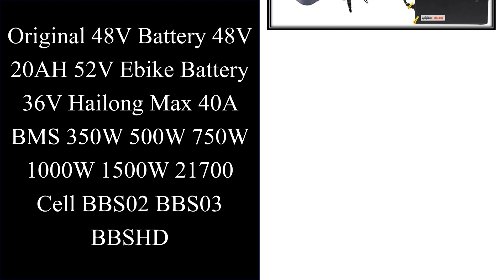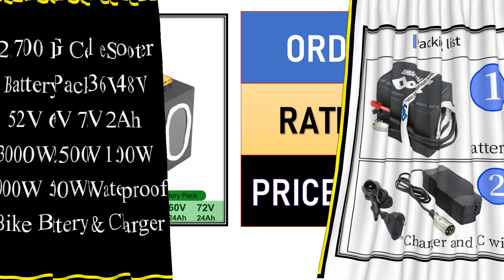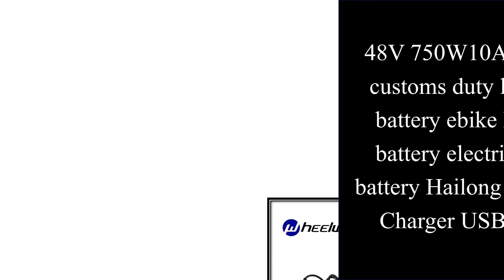Top 10 Best E Bike Battery Pack 2022 | Best Electric Bicycle Battery Pack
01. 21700 EBike Battery LG Tesla 52V 24Ah 19.2Ah 36V 48V 13Ah 14Ah Electric Bicycle Battery for 1500W 1000W 750W 500W 250W Motor

02. Original 48V Battery 48V 20AH 52V Ebike Battery 36V Hailong Max 40A BMS 350W 500W 750W 1000W 1500W 21700 Cell BBS02 BBS03 BBSHD

03. Original 48V36V52V Ebike Battery 48v 20ah Polly DP-9 40A BMS 18650Cells 500W 750W 1000W 1500W Pack Electric Bicycle Lithium Ion

04. 36V Battery Housing 48V Battery box 52V Battery Case Polly DP-9 Down Tube Downtube 13S 7P 10S 9P 14S 6P Max Load 91 18650 cells

05. 36V 48V Battery 48V 17.5AH 52V ebike Battery 36V Battery for Bafang Motor 250W 500W 750W 1000W 21700 Cell BBS02 BBS03 BBSHD

06. eScooter Ebike Battery Pack 36V 48V 52V 60V 72V 40Ah 25Ah 20Ah 250W-3000W Motorcycle/Trikes/Bicycle Waterproof Lithium Batteries

07. 72V 20Ah 30Ah 40Ah 100Ah battery pack 3000W 6000W High Power 84V electric bike motor electric scooter ebike battery with BMS

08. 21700 LG Cell eScooter Battery Pack 36V 48V 52V 60V 72V 24Ah 3000W 2500W 1500W 1000W 500W Waterproof eBike Battery & Charger

09. 48V 750W10AH Free customs duty lithium battery ebike Li-ion battery electric bike battery Hailong with 2A Charger USB Wire

10. 36V Ebike Battery Bottle Kettle Lithium 36v 10ah 12ah SAMSUNG 18650 Cells E-bike Electric Bicycle Battery With Charger

E-Bike_Battery_Pack